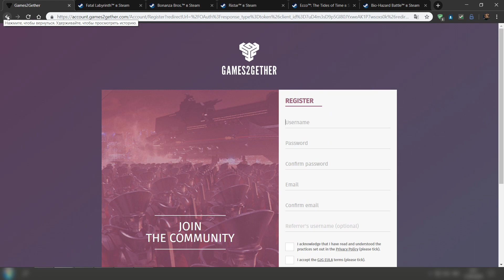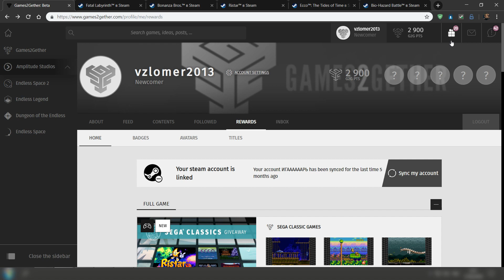КАК ПОЛУЧИТЬ ИГРЫ SEGA CLASSIC GAMES БЕСПЛАТНО В СТИМ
Что бы получить бесплатный ключ SEGA Mega Drive and Genesis Classics - нужно перейти на сайт с раздачей зарегистрироваться через ваш Steam аккаунт. Подтвердить почту. 2 ключа активируются на ваш аккаунт автоматически.
Получить вы можете следующие игры: Fatal Labyrinth, Bonanza Bros, Ristar, Ecco: The Tides of Time, Bio-Hazard Battle.

▬▬▬▬▬▬▬★ ССЫЛКА НА РАЗДАЧУ ★▬▬▬▬▬▬▬▬▬

💰Мой тег автора Epic Games: IGOREK9805